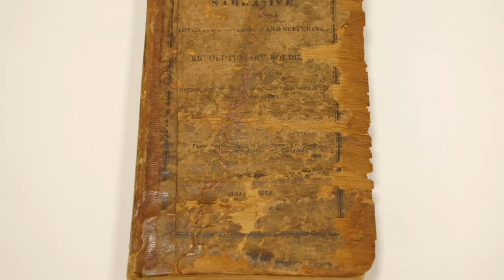Margaret Corbin's Revolutionary War by serenity weber